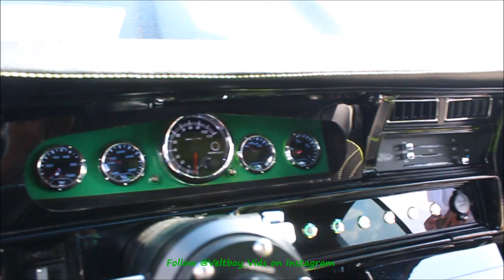1972 Chevelle "The Recession" on 22" Forgiato Wheels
1972 Chevelle "The Recession" on 22" Forgiato Wheels